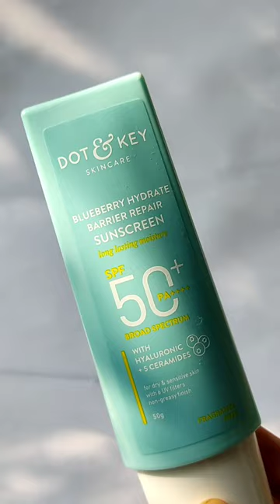Right sunscreen for your skin type